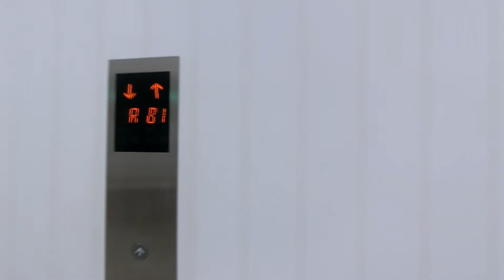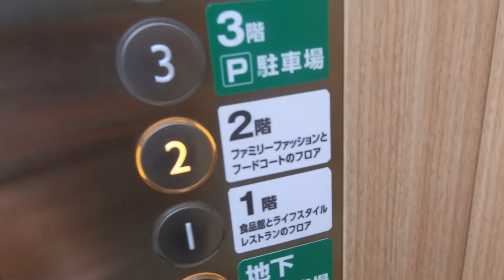ゆめタウン徳山の緑のエレベーター（2号機）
かご内のインジケーターは液晶でドアセンサーが搭載されています。開延長ボタンがあります。エスカレーターは緑と赤がありますが、エレベーターは緑の1箇所しかありません。2基あり、1号機～2号機が該当していますが、この動画では右側2号機の車椅子非対応機を撮影しました。

メーカー：三菱
機種：ネクスキューブ
駆動方式：ロープ式
設置台数：2基(群管理)
アナウンス：あり
到着チャイム：あり
車椅子操作盤：1号機にあり
停止階：B1,1,2,3,R
停止可能階：B1,1,2,3,R
用途：乗用
定員：24名
積載：1600kg
ドア：2枚両開きドア
設置年度：2016年8月